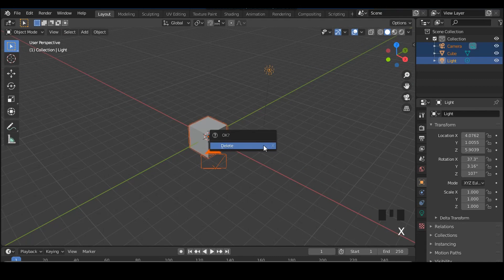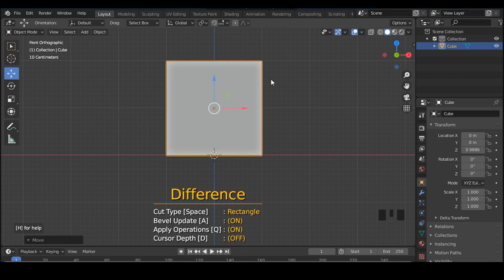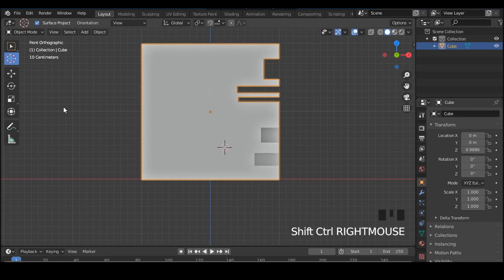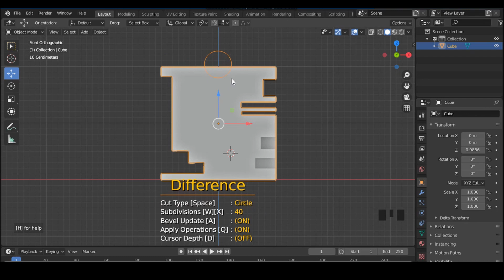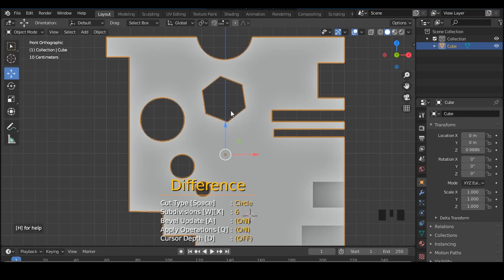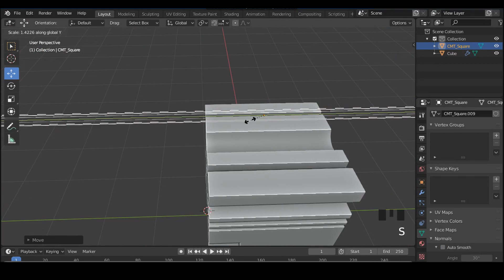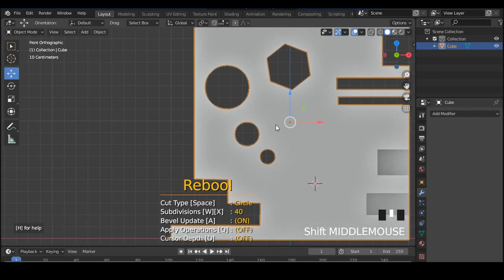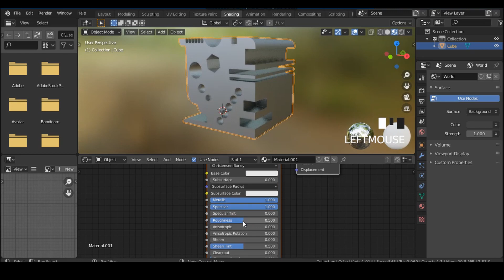Blender 2.90 - Free Addon Carver tool